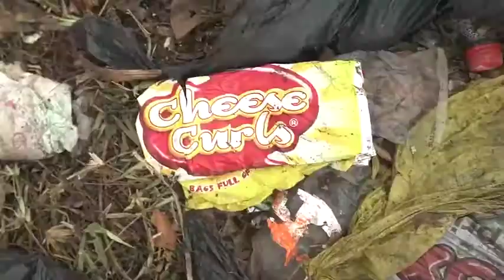Biha Eco Venture's Plastic Solar Rooftile. Cisco 2022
A low cost roofing technology that serves a dual purpose of sustainable roofing and emission free energy provision for low income households. Made from solid plastic waste and poultry eggshell waste to end housing poverty in the face of climate change.